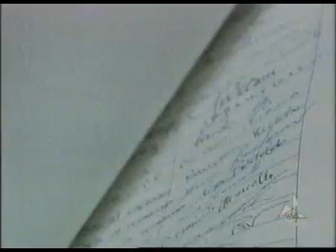TVA Notizie 23-02-10 (conferenza stampa del Comitato Salviamo l'Aeroporto)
Nella conferenza stampa tenuta dal Comitato Salviamo lAeroporto, si evidenzia il fatto che lordine del giorno approvato dal Consiglio Comunale del 26 ottobre 2006, dà parere favorevole allinsediamento USA allinterno dellaeroporto Dal Molin, a condizione irrinunciabile che ci sia la garanzia di assenza di impatti negativi sullattività dellaeroporto civile Dal Molin, con totale mantenimento delle sue potenzialità di utilizzo turistico-commerciale. Il sindaco mente sapendo di mentire, quando dichiara che tutti sono contrari alla ricostruzione della pista. Le firme da noi raccolte e oggi consegnate al prefetto, dimostrano ampiamente il contrario. I firmatari chiedono al prefetto di dar voce alle loro richieste, informando sia il Governo, sia il commissario Costa.